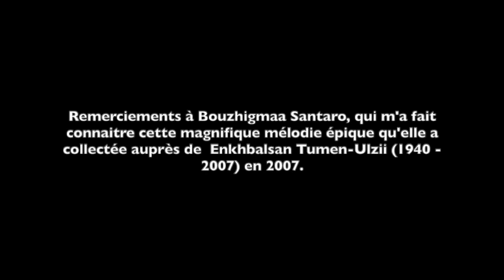Zakhchin Epic Song , Pierre Hamon bansuri flute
Mongol Zakhchin epic song melody , collected by Bouzhigmaa Santaro from
Zakhchin tuulich Enkhbalsan Tumen-Ulzii (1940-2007).
Here played on the bansuri flute with accompaniement of peruvien Toyos by Pierre Hamon